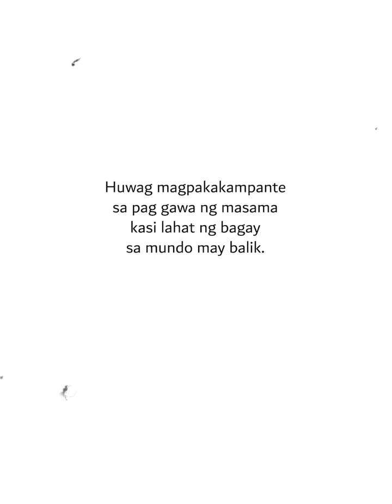Sine Matik ft. Violet Percil I VP STARS Academy